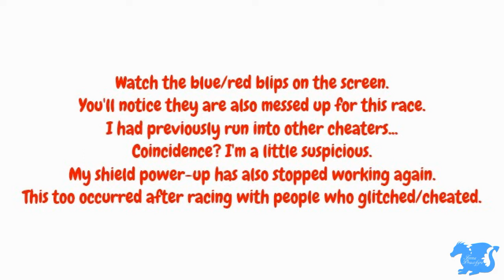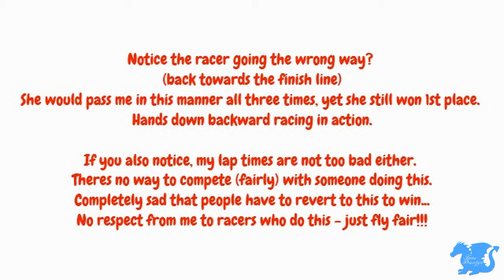Backwards Racing - SOD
Caught yet another player cheating with the backwards racing method. Theres no respect when you have to cheat to win. -_-      Game Credit: School of Dragons